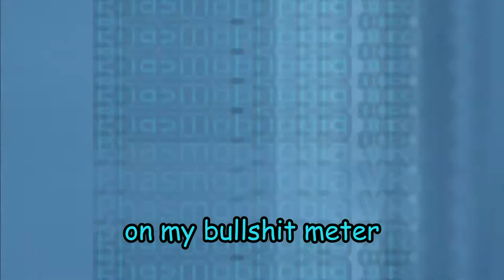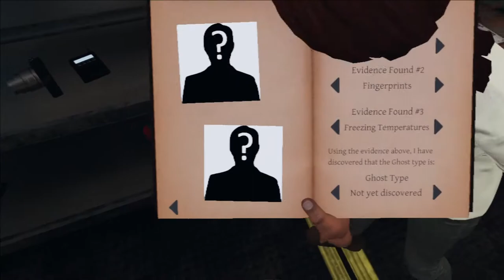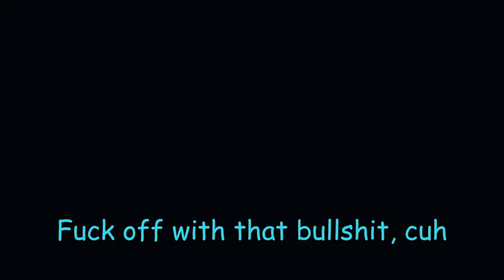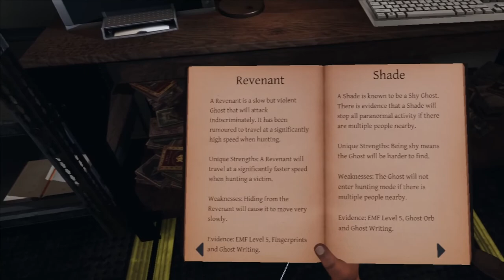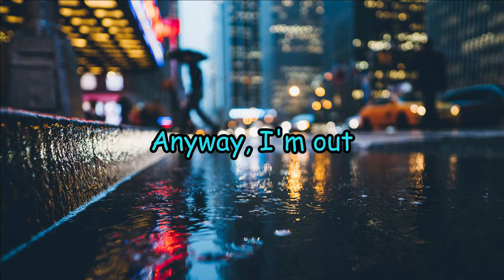Phasmophobia VR is fun and terrifying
I don't know why I thought this was a good idea..

Intro: Professor E. Gadd - Luigi's Mansion